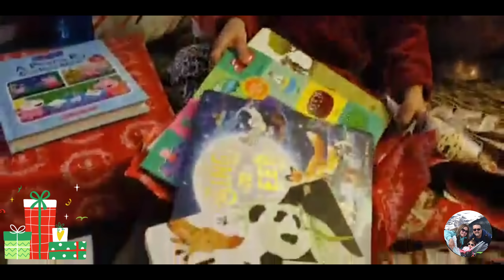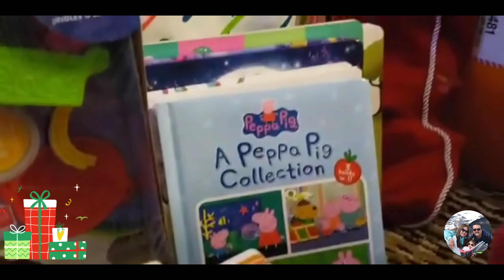KATHRYN'S UNBOXING OF CHRISTMAS GIFTS!💜🎄🎁🎅 | Ckath's Family vlog💫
Merry Christmas to all of you Ka-Ckaths! Hope you all had the best time with your love ones. Stay safe always! Xoxo!😘💜